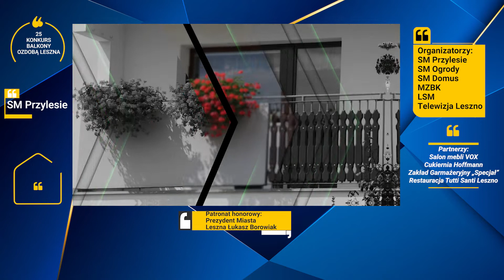Balkony 2022: SM Przylesie